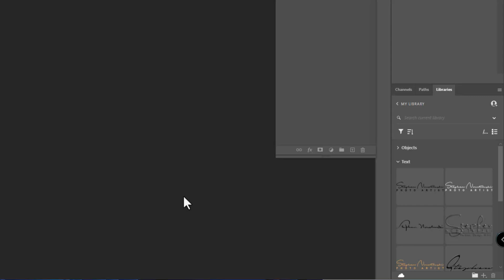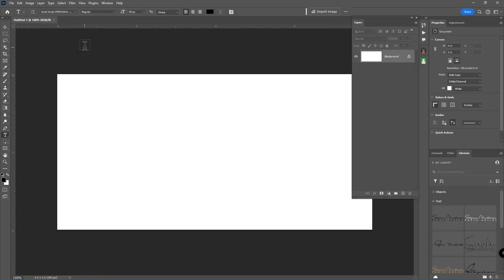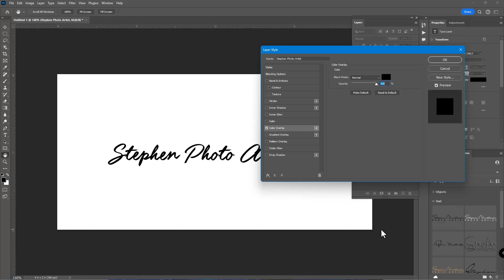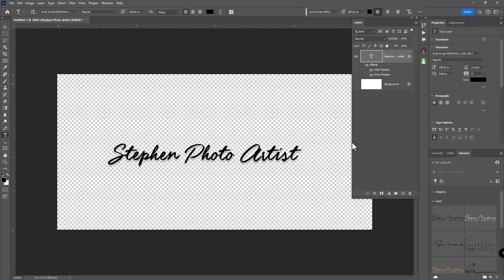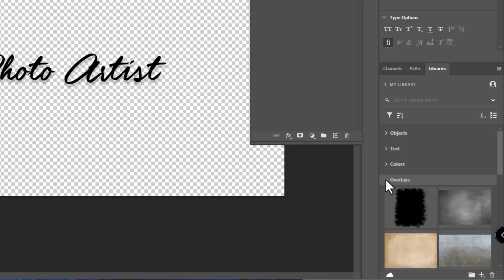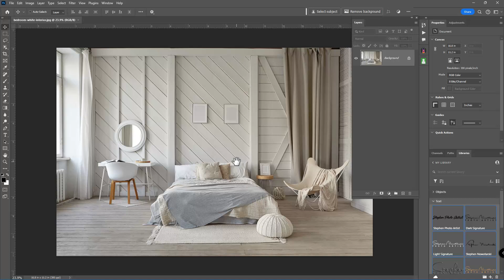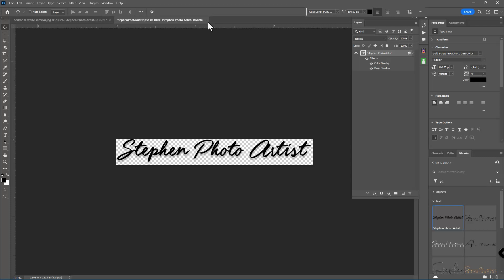Saturday Sit Back & Chill - Photography & Adobe Photoshop.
Answering some issues & questions regarding photography & photoshop.

Adobe Photoshop
Photography software
photo artist
photography gear